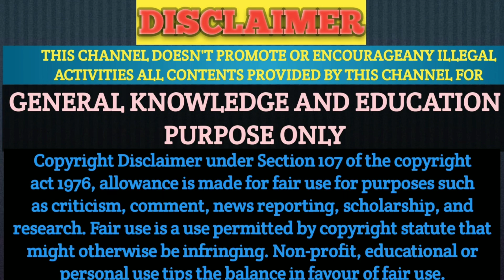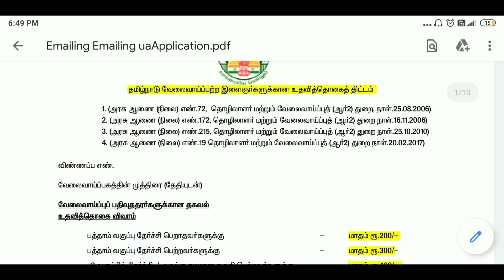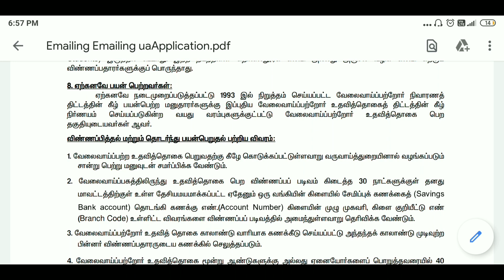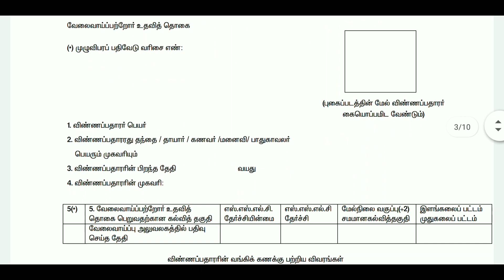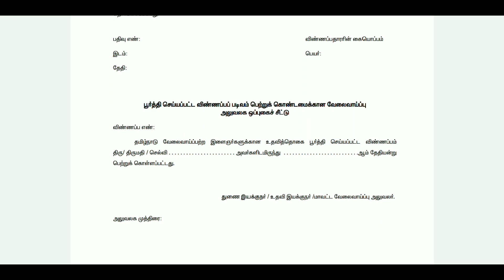தமிழகா இளைஞர்களுக்கான உதவி வாய்ப்பு திட்டம்-2020| GOVERNMENT FREE SCHEME-2020